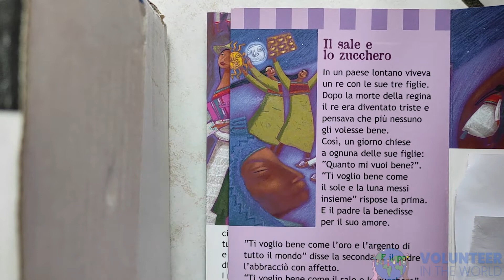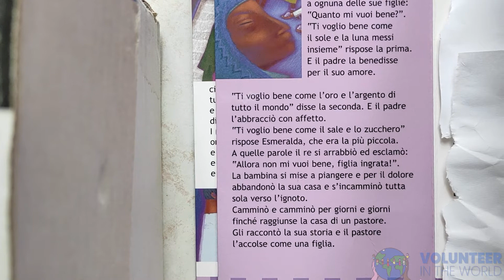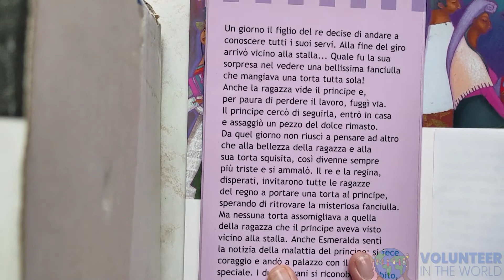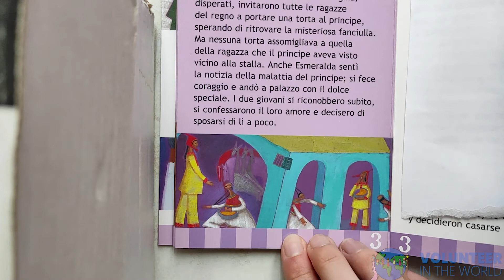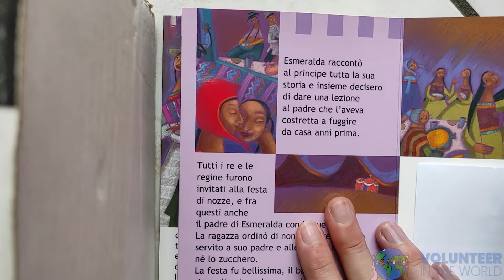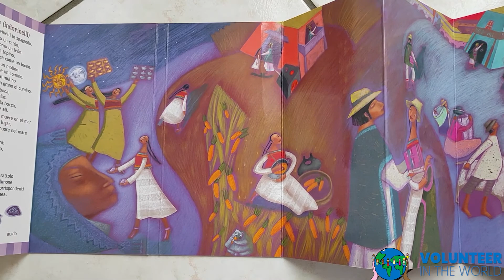Il sale e lo zucchero - STAY HOME AND LISTEN TO OUR STORIES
Esmeralda ha deciso di leggerci la fiaba "Il sale e lo zucchero", per il nostro progetto STAY HOME AND LISTEN TO OUR STORIES.
Qual è l'ingrediente che rende speciale l'affetto di una figlia per il padre o l'amore di un principe per una fanciulla misteriosa? Nella risposta a questa domanda troverai il prezioso segreto di Esmeralda... Una fiaba peruviana per viaggiare attraverso i confini dello spazio e tuffarsi nell'immaginario collettivo di una realtà diversa e lontana come quella del Perù.